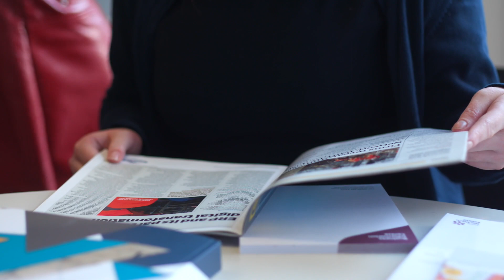Graduate to Export | Aisling Maguire, Invest NI International Marketing Executive - Six Month Update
About Aisling Maguire |  Aisling Maguire is one of two graduates at Invest Northern Ireland. For the first six months of the programme, Aisling has been based at Invest NI headquarters in Belfast. As she prepares for her move London, we sat down to discuss what she’s been doing the past six months in the organisation’s Trade Division and what her highlights have been to date. We also find out what she is most looking forward to about moving back to the Big Smoke!

About Graduate to Export | The Graduate to Export programme aims to help Northern Ireland companies with their ambitious growth plans by providing them with support to employ a graduate for up to eighteen months to take forward a market research project that targets a specific overseas market.

The training programme is fully funded by Invest NI and provided by Ulster University along with the Institute of Export and International Trade and provides graduates with a pathway to secure a Post Graduate Diploma in International Marketing.